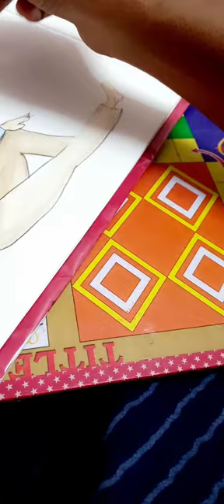watercolouringWatercolouring Kalyanipaul Likeartandcraft..